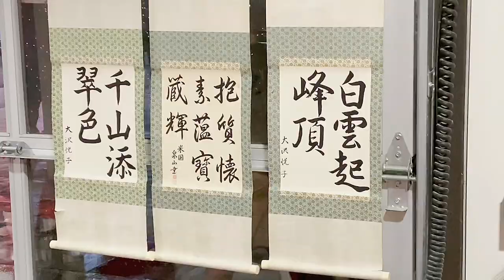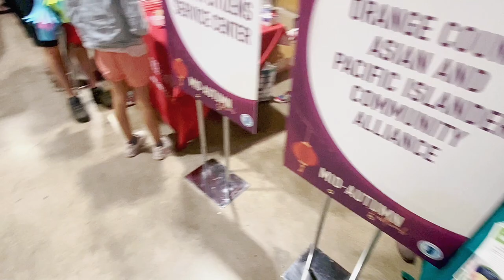2022洛杉矶尔湾中秋节活动突降大雨，冒雨参加，看看今年都有什么？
微信：uslisting
2022洛杉矶尔湾中秋节活动突降大雨，冒雨参加，看看今年都有些什么呢？